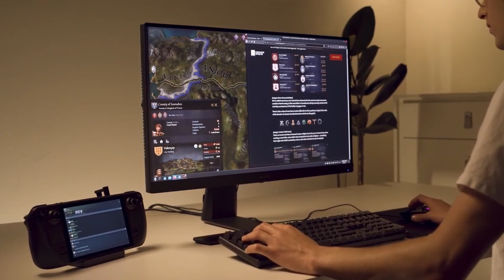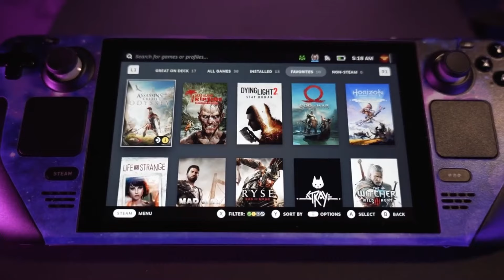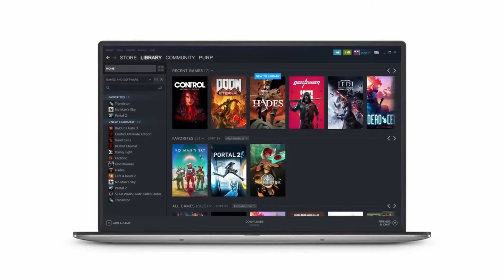Is The Steam Deck Worth it in 2024